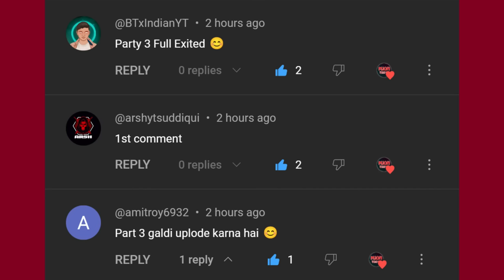Gulli Bulli Aur Kidney Mafia Part 3 | Alok Vs Pennywise | MJOH Toons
Gulli Bulli Aur Kidney Mafia Part 3 | Pennywise Vs Alok | Gulli Bulli | MJOH Toons

Gulli Bulli Aur Kidney Mafia Part 3
Gulli Bulli
Horror Story
Scary Stories
Horror Stories
Ajju Bhai Ka Birthday
Khooni pig Horror Story
Gulli Bulli Aur Zombie Horror Story
Gulli Bulli Aur Mummy Horror Story
Gulli Bulli Aur Jeff The Killer Horror Story
Gulli Bulli Jason Aur Evil Nun

Characters:-
Gulli
Jason
Granny
Grandpa
Gulli Bulli
गुल्ली गुल्ली
Mr Meat
Evil Nun
Bob Buck
Ajju Bhai
Amit Bhai
RaiStar
Skyler
Baba
Chunni
Khooni Pig
Jeff The Killer
Scary Teacher
Red Criminal
Blue Criminal
Green Criminal
Yellow Criminal
Purple Criminal